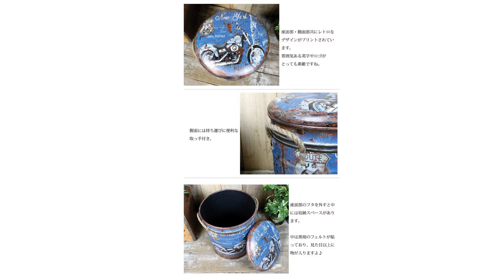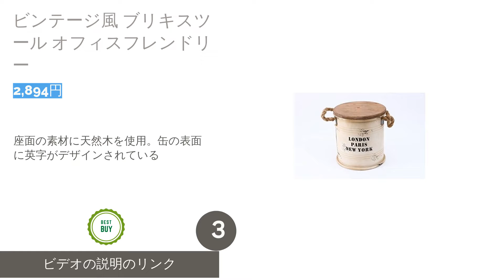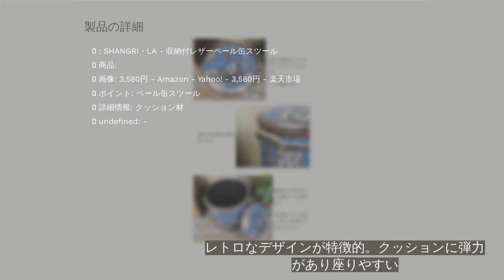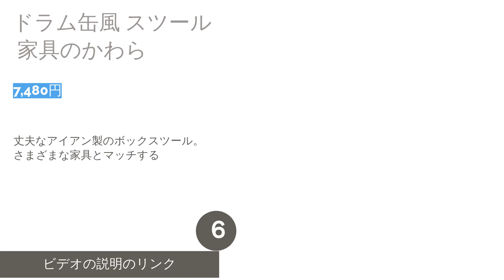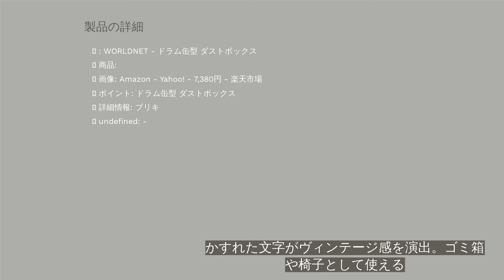🌵ブリキの椅子のおすすめ人気ランキング8選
製品リスト:

00:00 はじめに

00:47 #1 - ブリキスツール 不二貿易 26166 【2,480円】

01:14 #2 - ペール缶スツール 山善 CS-31 【3,300円】

01:44 #3 - ビンテージ風 ブリキスツール オフィスフレンドリー 【2,894円】

 02:13 #4 - 収納付レザーペール缶スツール SHANGRI・LA OM-61SF 【3,580円】

02:38 #5 - クッション付きスツール缶 渡辺金属工業 【6,130円】

03:06 #6 - ドラム缶風 スツール 家具のかわら 【7,480円】

03:32 #7 - 収納ボックス 角型 ベストコ ND-4486 【3,798円】

03:57 #8 - ドラム缶型 ダストボックス WORLDNET 【7,380円】

04:22 エンディング

見てくれてありがとう！このチャンネルが気に入ったら、以下のリンクからいいねして購読してください。

アンティークな見た目が人気を集めるブリキの椅子。耐久性のあるおしゃれなインテリアとして、老若男女問わず愛されているアイテムです。しかし、ひとくちにブリキの椅子といっても、椅子の形状やデザインが豊富にあるので、どれにするか迷ってしまいますよね。
そこで今回は、ブリキの椅子の選び方のポイントと、おすすめの人気商品をランキング形式でご紹介します。シーンごとの適した形状や、ペール缶を使ったブリキ椅子の自作方法もご紹介していますので、ぜひ参考にしてお気に入りの商品を見つけてくださいね。